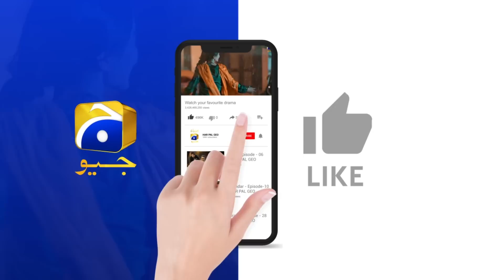Hamare Ghar Ki Khushiyun Ko Kha Gai Woh Ghatiya Aurat...